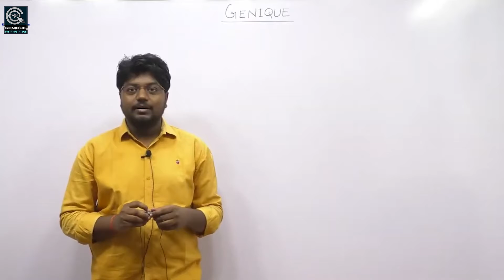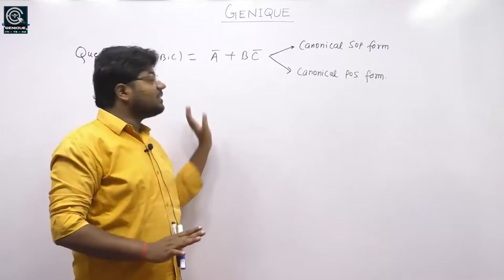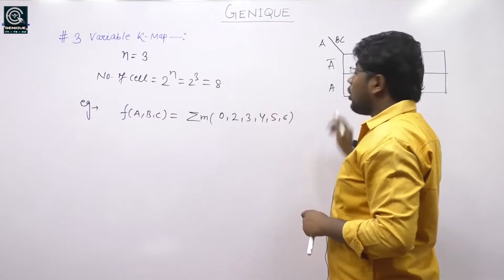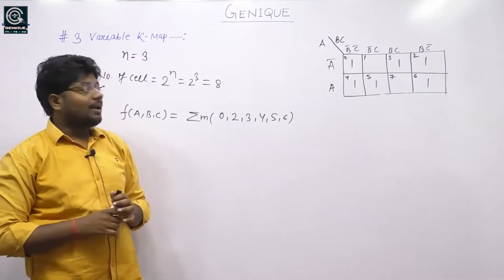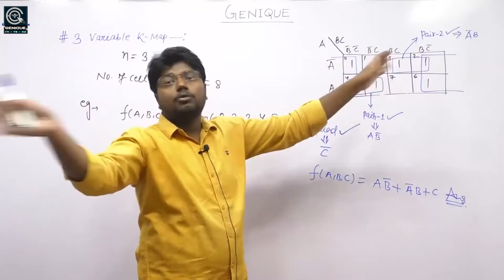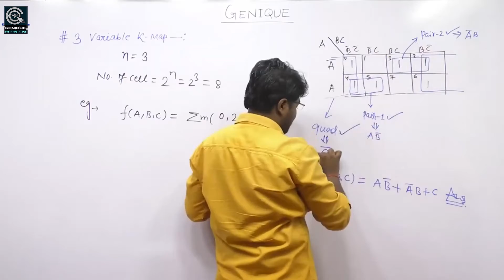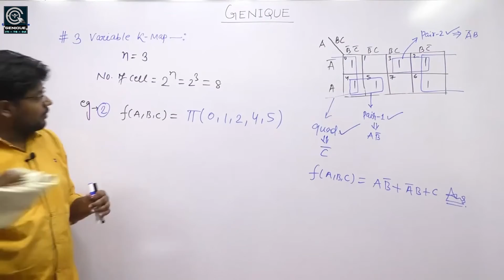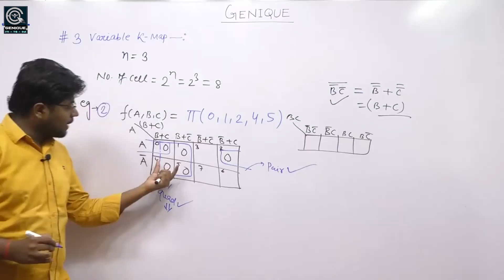LEC 11 K Map and Its Question Discussion | DIGITAL ELECTRONICS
"Genique: ITI-TG-02 परिवार आपका अपना परिवार है यहाँ आपके उज्जवल भविष्य के लिए रात दिन मेहनत करके आपके लिए बहुत अच्छा कंटेंट तेयार करते है | अपने Genique: ITI-TG-02 परिवार कों शेयर करते रहे बस यही आपका सपोर्ट है.
We are committed to providing the best content for all Technician/helper/electricial TG-02 exams.

Uttar Pradesh Power Corporation Limited has given this
opportunity for unemployed candidates to get the Technician Grade tg2 govt job.
 so don’t waste your time, apply for Technician Grade tg2 vacancy opportunity before the last date,
download syllabus by Uttar Pradesh Power Corporation Limited – Up, and prepare well for the Up 2021 Technician Grade tg2 exam,
the salary for UPPCL Technician Grade tg2 is high when compared to others.
 for latest updates regarding UPPCL Technician Grade tg2 exam and application
last date as well other vacancy notification updates.
" 🎖 🔴GENIQUE की तरफ से
TG-2 TECHNICIAN / ELECTRICIAN
के अभ्यार्थियों के लिये विशेष PLATFORM